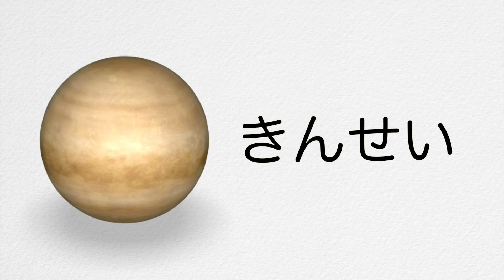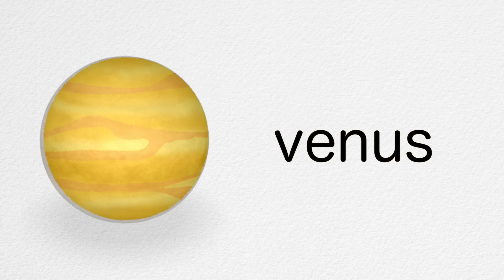きんせい Venus 発音 | SING and SPEAK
きんせい Venusの発音

Hello everyone!
ビデオと一緒にお〜んなじように口や舌を動かして、Venusの発音をマスタ〜しちゃおう！
鏡を見ながら練習したり、自分のビデオをとってチェックしながら練習すると、早〜く上手になるよ！！

SING & SPEAK!

｡♥｡･ﾟ♡ﾟ･｡♥｡･ﾟ♡ﾟ･｡♥｡･ﾟ♡ﾟ･｡♥｡･ﾟ♡ﾟ･｡♥｡･ﾟ♡ﾟ･｡♥｡･ﾟ♡ﾟ･｡
PronunciationVideos.com

｡♥｡･ﾟ♡ﾟ･｡♥｡･ﾟ♡ﾟ･｡♥｡･ﾟ♡ﾟ･｡♥｡･ﾟ♡ﾟ･｡♥｡･ﾟ♡ﾟ･｡♥｡･ﾟ♡ﾟ･｡